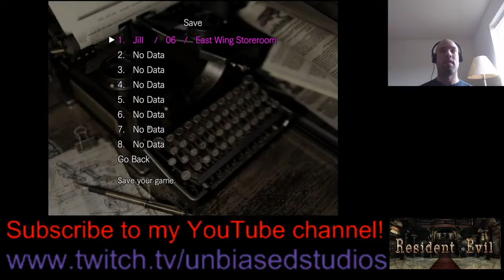Resident Evil Stream Part 2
While horrorfest maybe over, S.T.A.R.S. team member Jill's problems are getting worse